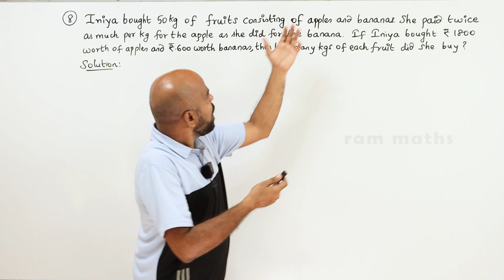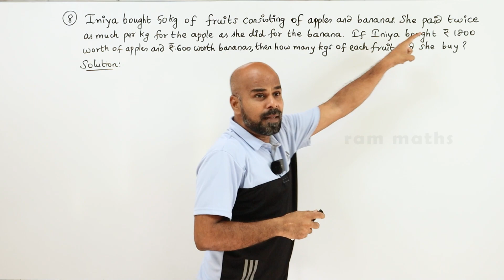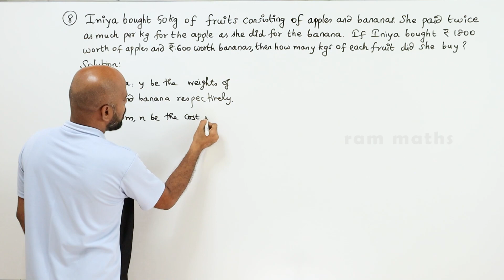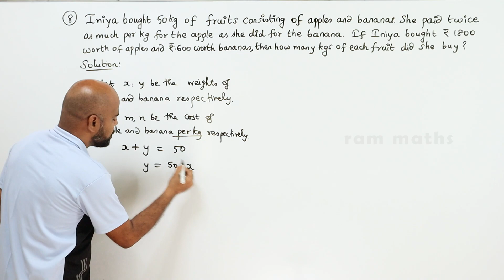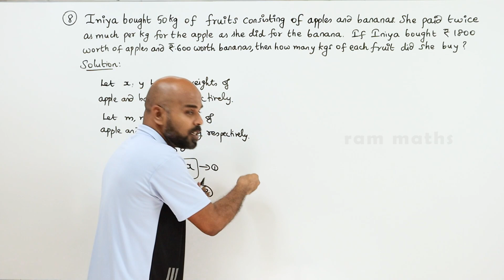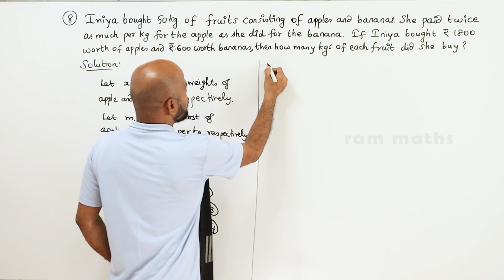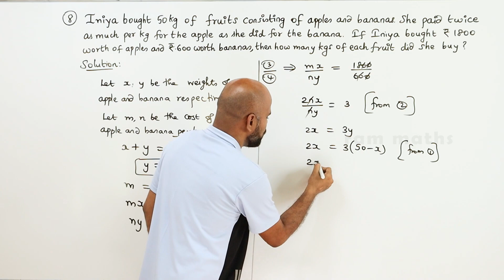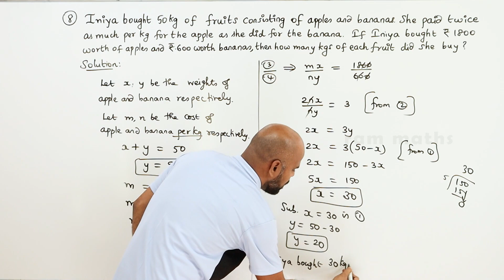10th | EX. 3.6 | Q.No.8 | ALGEBRA | CHAPTER 3 | STATE BOARD | RAM MATHS